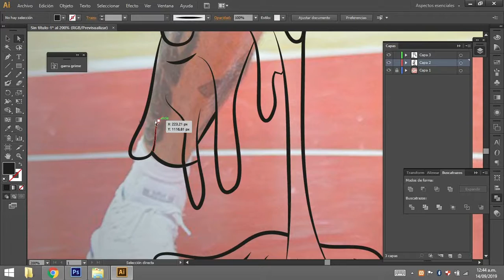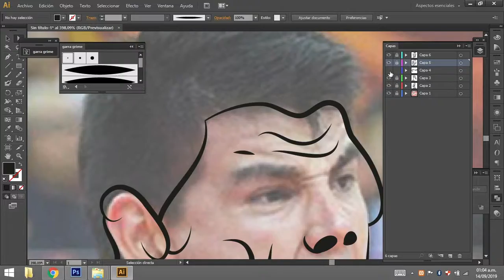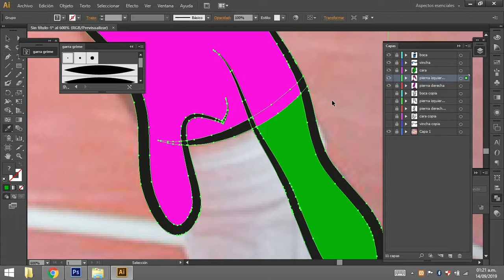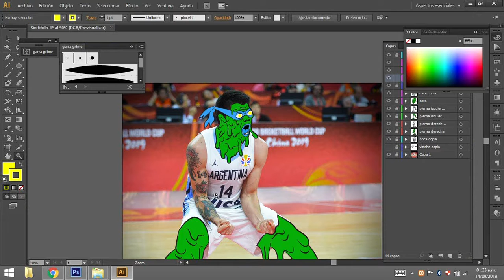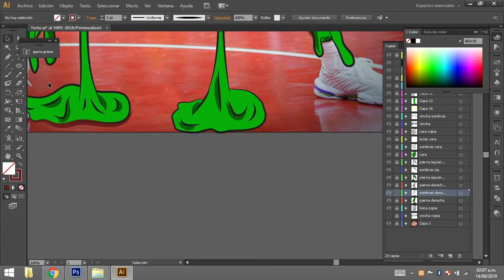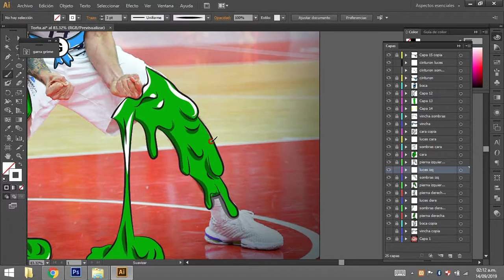Grime Speed Art - Gabriel Deck - Argentina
Trabajo realizado en Illustrator con tableta Wacom Intuos